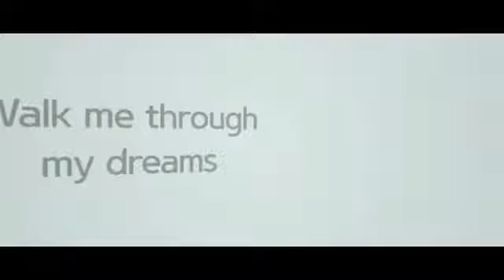Aquilo - Now & Here (Letra/Lyrics)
Letra de la canción "Now & Here" de Aquilo, publicada el 4 de Mayo de 2018 en el álbum II.
Lyric video of "Now & Here" by Aquilo, published on May 4, 2018 on the album II.

*MIS REDES*
Mi Facebook: